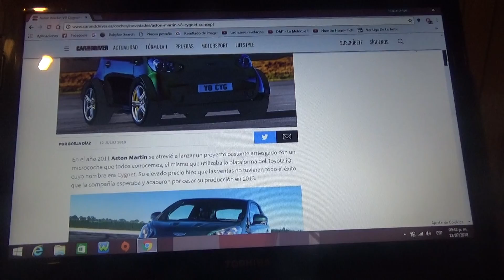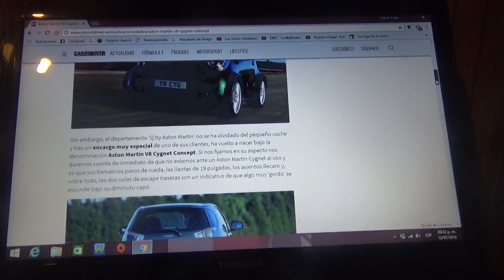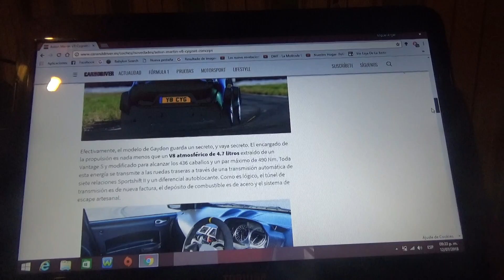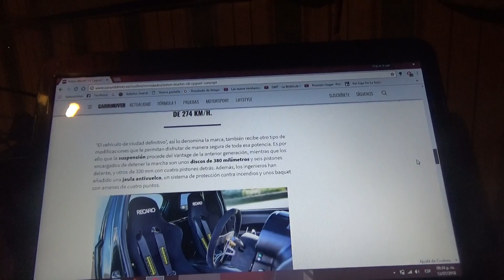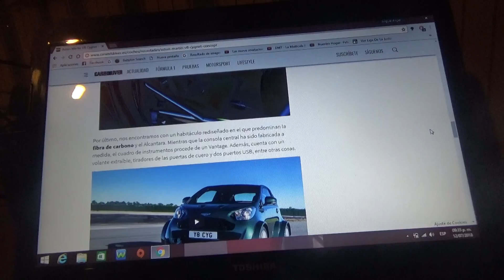Información sobre el Aston Martin V8 Cygnet Concept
Este modelo nace por encargo de un cliente y el fabricante británico lo lanzará para el Festival de Goodwood